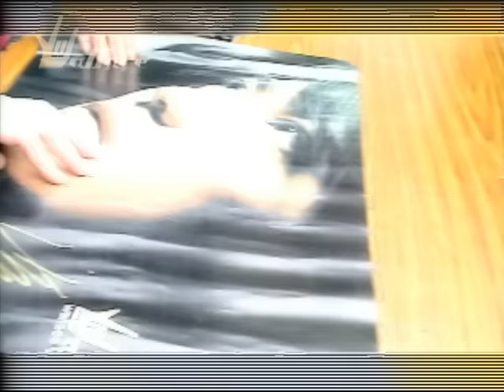霍建華 Wallace Huo - 那時候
Music video by Wallace Huo performing Na Shi Hou. (C) 2004 Sony Music Entertainment (Taiwan) Ltd.